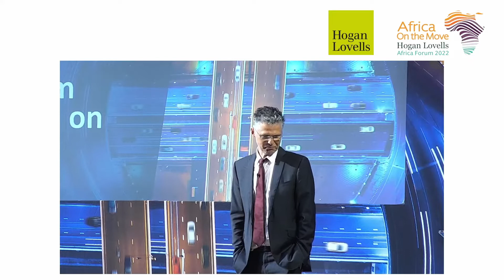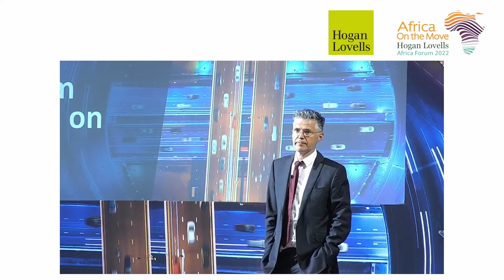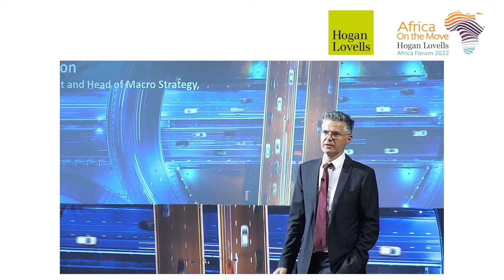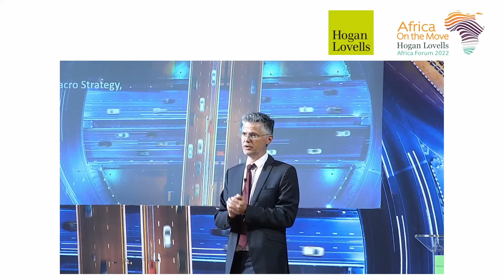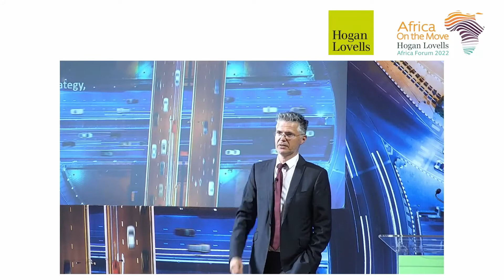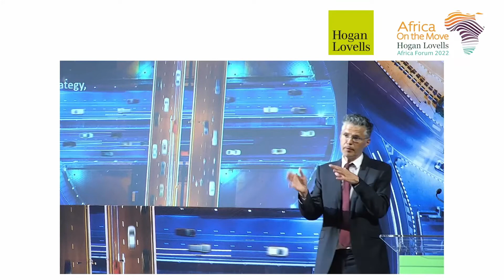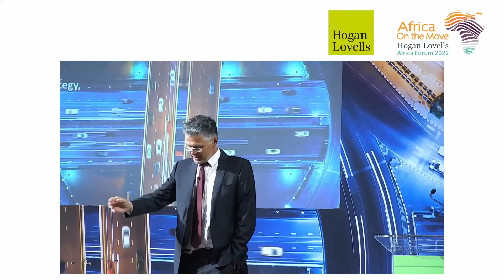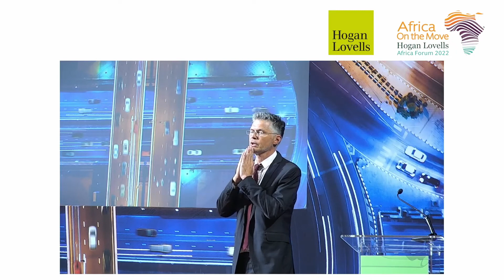Africa Forum | Charlie Robertson: Global Chief Economist and Head of Macro Strategy Unit (2022)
Straight Talk – Charlie Robertson: Global Chief Economist and Head of Macro Strategy Unit (2022)
Description:
Join Global Chief Economist and Head of Macro Strategy Unit, the first ever non-African winner of the prestigious African Banker Icon Award, and author of The Time Travelling Economist as he succinctly explores the key issues that countries in Africa need to address in order to escape poverty. Challenging traditional assumptions about the world’s poorest countries, the top priorities to address are identified as adult literacy, electricity for manufacturing, and the consequence of the relationship between fertility and savings.